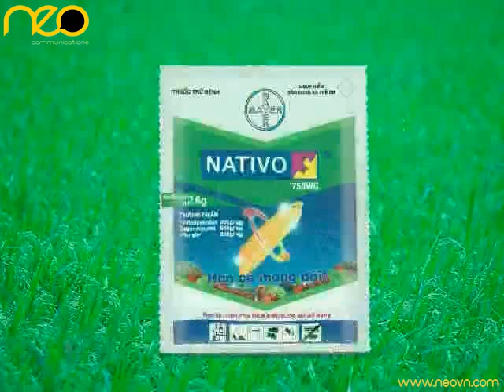TVC NATIVO.mp4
Founded in 2005, NEO Communications is a full service advertisement agency driven by our passion for TV commercials, creative design and marketing. With a team of 35 marketing professionals and designers in Vietnam, NEO Communications provides full package solutions for unique communications campaigns. Yes, at NEO Communications we do what we love and love what we do and we always put our hearts and souls into our work so that each of your projects is another beat of life...

NEO Communications

Ho Chi Minh City office:
856 Ta Quang Buu - District 8 - HCM City -- Vietnam
Giai Viet Building
Level 12, Block A2, Room 06